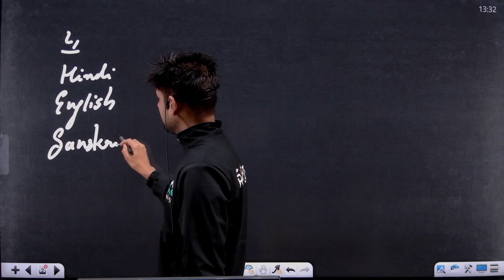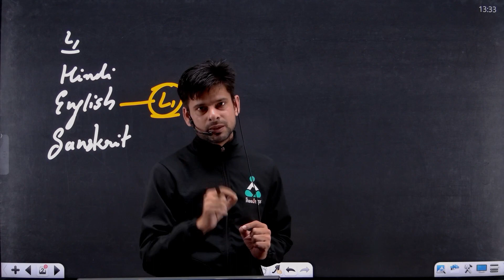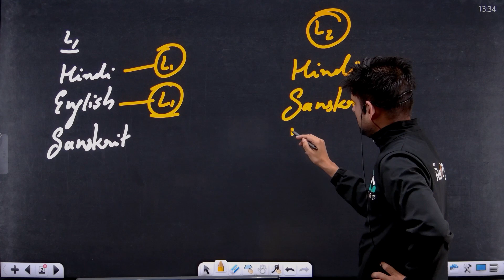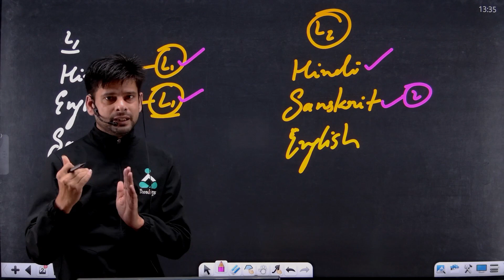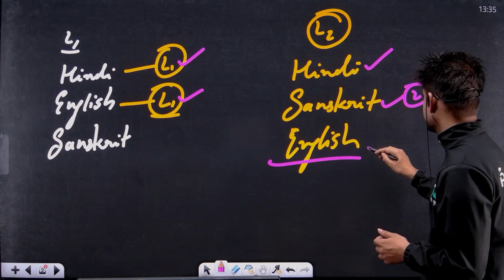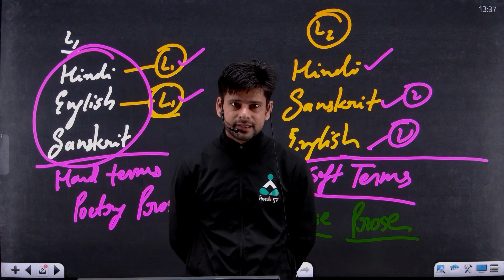🤔 CTET 2023 & Language 1 & 2: Which Language to Choose? | Result Guru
⏰ Daily Live Classes on Teaching Exams : Result Guru   ⏰

📜Topics in This Video:
CTET 2023 & Language 1 & 2
Which Language to Choose?